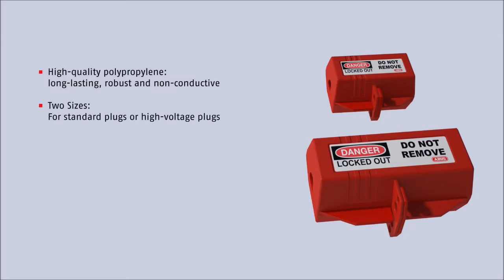Lockout-Depot - Power Plug Lockout Educational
By clearly marking the lockout hasp with a date and name and attaching a padlock to the hasp, the hasp is efficiently used in a successful safety lockout program